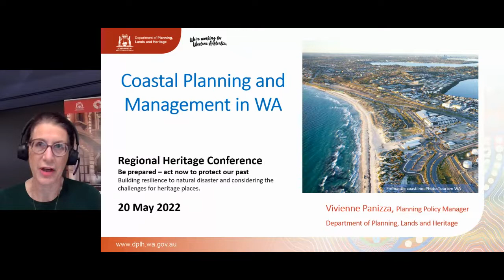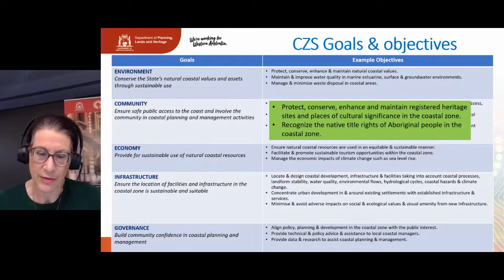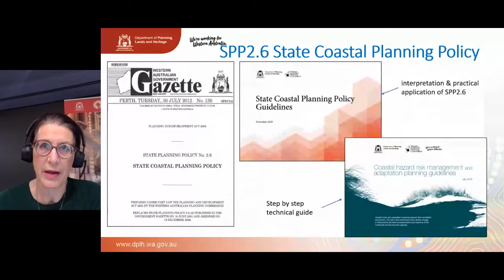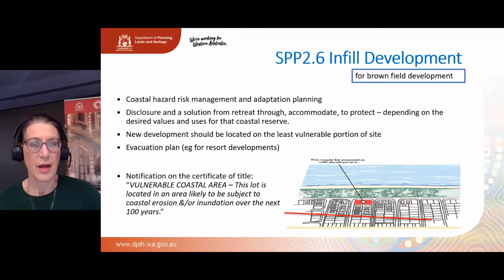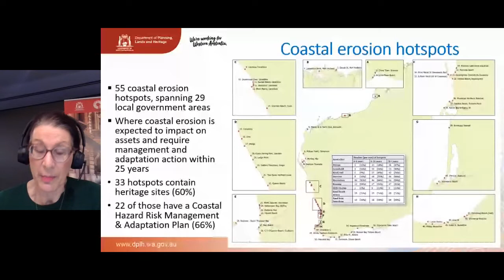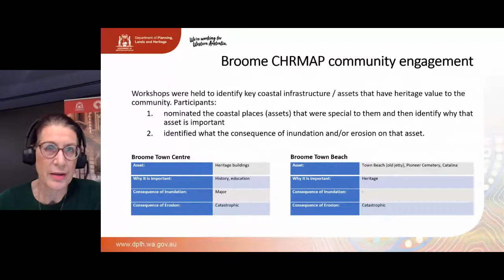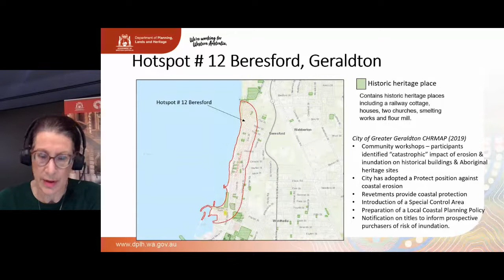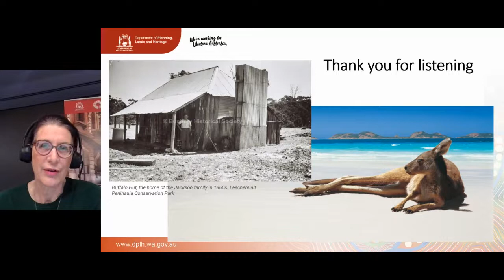2022 Heritage Conference - 2 - The risks of coastal erosion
2022 Heritage Conference - 2 - The risks of coastal erosion

The risks of coastal erosion - Coastal hazard mapping and coastal planning, Vivienne Panizza, Planning Policy Manager, Land Use Planning & Policy, Department of Planning, Lands and Heritage